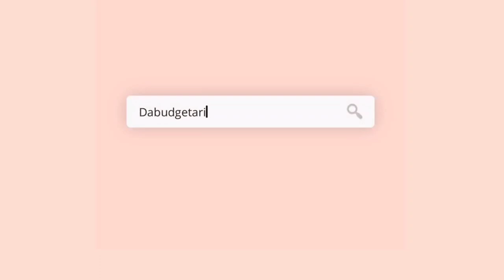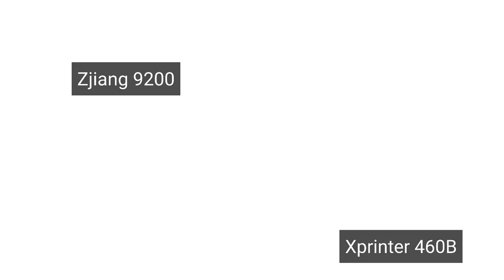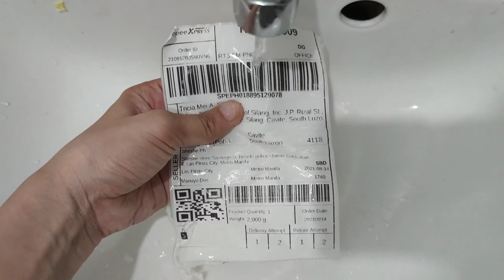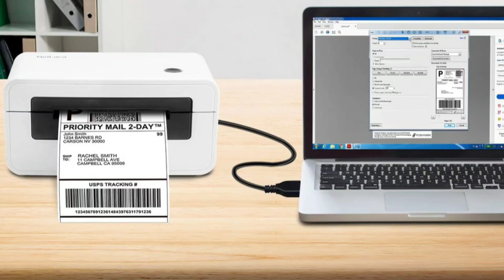CHOOSING THE BEST THERMAL PRINTER FOR ONLINE SELLERS 💯